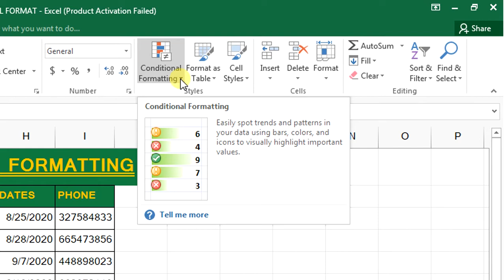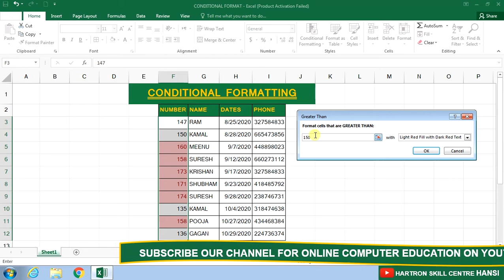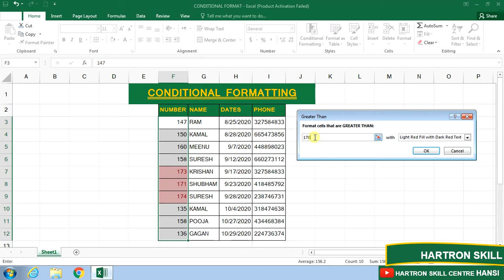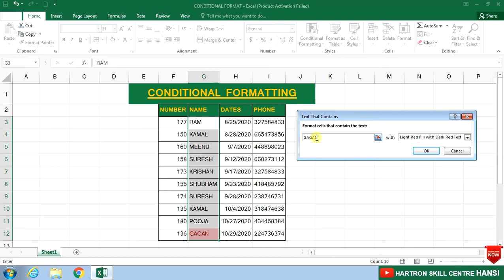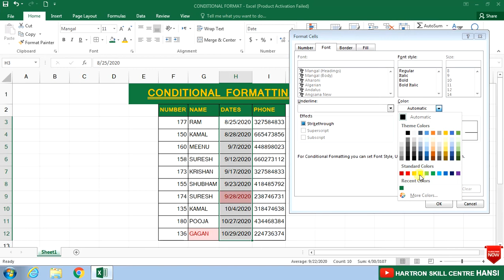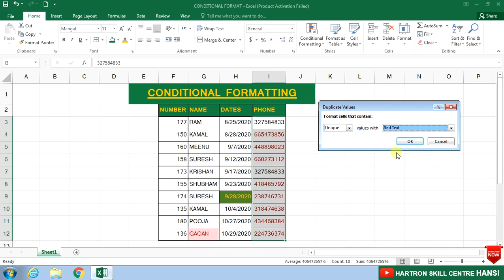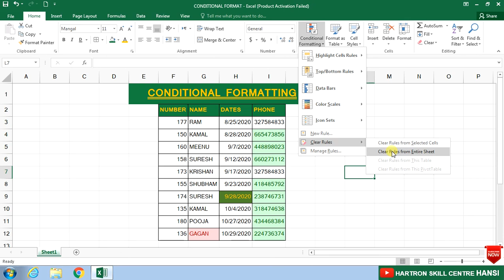CONDITIONAL FORMATTING HIGHLIGHT CELLS RULES IN MS EXCEL 2016